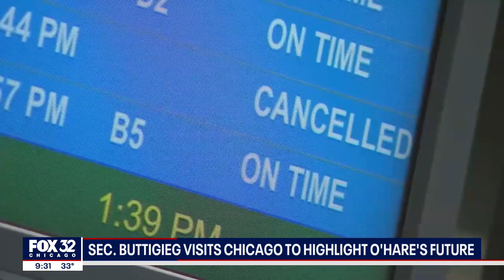Buttigieg joins Lightfoot at O'Hare Airport to unveil major revamp of Terminal 2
The Transportation Secretary visited Chicago Monday, showing his love for O'Hare Airport.